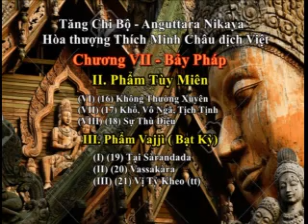Tăng Chi Bộ Kinh Chương 7 Pháp: 16 21 2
Chương Bảy Pháp:
Ht. Thích Chơn Thiện thuyết giảng

Các Tỷ-kheo ấy vâng đáp Thế Tôn. Thế Tôn nói như sau:

2. - Và này các Tỷ-kheo, thế nào là bảy pháp không bị suy giảm? Này các Tỷ-kheo, khi nào chúng Tỷ-kheo thường hay tụ họp và tụ họp đông đảo với nhau, thời này các Tỷ-kheo, chúng Tỷ-kheo sẽ được lớn mạnh, không bị suy giảm.

Này các Tỷ-kheo, khi nào chúng Tỷ-kheo tụ họp trong niệm đoàn kết, giải tán trong niệm đoàn kết, và làm việc Tăng sự trong niệm đoàn kết, thời này các Tỷ-kheo, chúng Tỷ-kheo sẽ được lớn mạnh, không bị suy giảm.

Này các Tỷ-kheo, khi nào chúng Tỷ-kheo không ban hành những luật lệ không được ban hành, không hủy bỏ những luật lệ đã được ban hành, sống đúng với những học giới được ban hành, thời này các Tỷ-kheo, chúng Tỷ-kheo sẽ được lớn mạnh, không bị suy giảm.

Này các Tỷ-kheo, khi nào chúng Tỷ-kheo tôn sùng, kính trọng, đảnh lễ, cúng dường các bậc Tỷ-kheo Thượng tọa, những vị này là những vị giàu kinh nghiệm, niên cao lạp trưởng, bậc cha của chúng Tăng, bậc Thầy của chúng Tăng và nghe theo những lời dạy của những vị này, thời này các Tỷ-kheo, chúng Tỷ-kheo sẽ được lớn mạnh, không bị suy giảm.

Này các Tỷ-kheo, khi nào chúng Tỷ-kheo không bị chi phối bởi tham ái, tham ái này tác thành một đời sống khác, thời này các Tỷ-kheo, chúng Tỷ-kheo sẽ được lớn mạnh, không bị suy giảm.

Này các Tỷ-kheo, khi nào chúng Tỷ-kheo thích sống những chỗ nhàn tịnh, thời này các Tỷ-kheo, chúng Tỷ-kheo sẽ được lớn mạnh, không bị suy giảm.

Này các Tỷ-kheo, khi nào chúng Tỷ-kheo tự thân an trú chánh niệm, khiến các bạn đồng tu thiện chí chưa đến muốn đến ở. Và các bạn đồng tu thiện chí đã đến ở được sống an lạc, thời này các Tỷ-kheo, chúng Tỷ-kheo sẽ được lớn mạnh, không bị suy giảm.

Này các Tỷ-kheo, khi nào bảy pháp không làm suy giảm này được duy trì giữa các vị Tỷ-kheo, khi nào các Tỷ-kheo được dạy bảy pháp không làm suy giảm này, thời này các Tỷ-kheo, chúng Tỷ-kheo sẽ được lớn mạnh, không bị suy giảm.